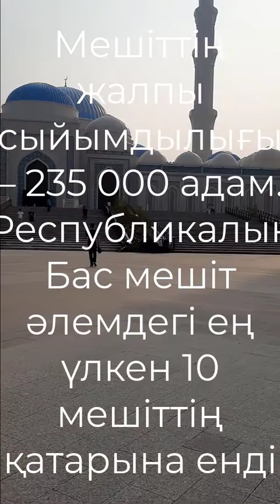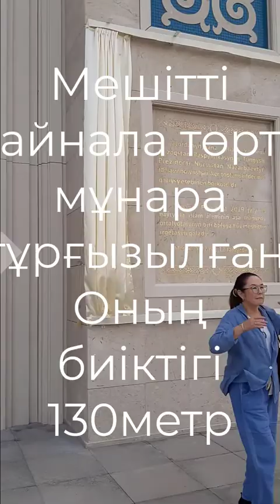Астанада Орта Азиядағы ең үлкен мешіт ашылды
Астанамызда Орталық Азиядағы ең үлкен мешіт ашылды.
Мешіт орналасқан жер учаскесінің алаңы – 10 гектар. Оның жалпы алаңы – 68 062 шаршы метр. Үлкен күмбездің биіктігі – 83,2 метр, диаметрі – 62 метр. Мешіттің төрт мұнарасы бар. Оның биікті – 130 метр.
Бірінші және екінші қабаттарда намаз оқитын орыннан бөлек сыныптар, конференц-зал, неке қию залы, Құран оқитын бөлме, телестудия, кеңселер, қызметтік бөлмелер, дүкендер, мұражай және техникалық бөлмелер бар.
Мешіттің жалпы сыйымдылығы 235 000 адамды құрайды, яғни бір мезетте осынша адам сапта тұрып намаз оқуға мүміндігі бар. Ашық алаңда шамамен 200 мың адам, яғни: подиум мен сахна аймағында 30 мың адам, мешіт ауласында 170 мың адам бір мезетте құлшылық жасауға мүмкіндік бар. Мешіт ішінде 35 мың адам, яғни: ерлерге арналған орында 30 мың адам; әйелдерге арналған орында 5 мың адам намаз оқи алады.
Мешіттің сыйымдылығы бойынша Нұр-Сұлтан қаласындағы республикалық Бас мешіт әлемдегі ең үлкен 10 мешіттің қатарына енді.